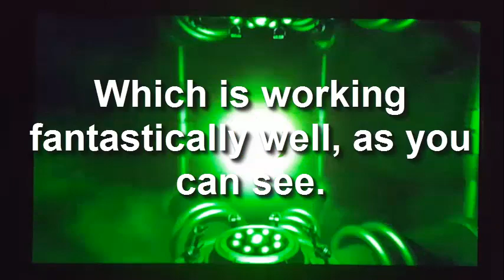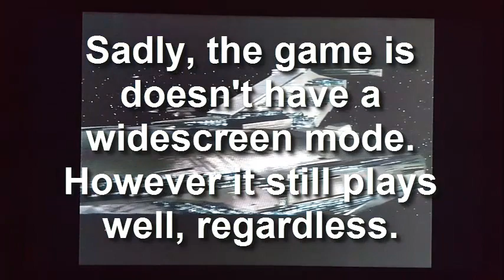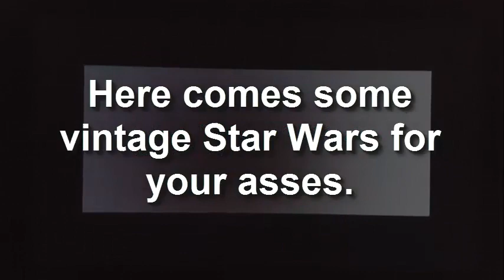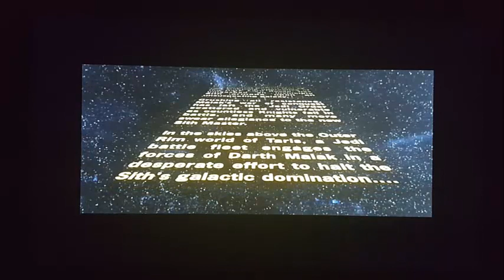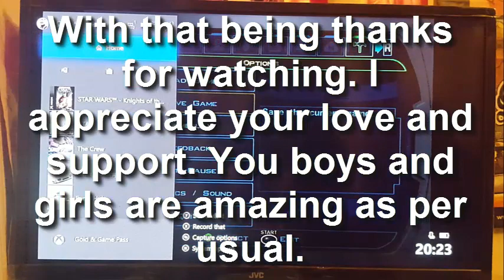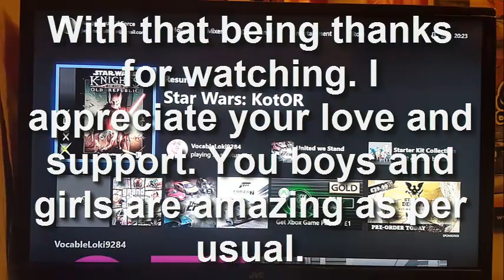Xbox One Backwards Compatibility Showcaase Star Wars Knights of the Old Republic